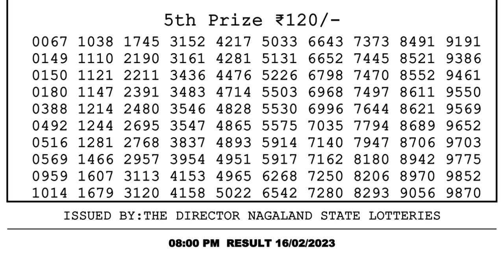🔴Dear Lottery Sambad Live 8pm today 16.02.23 Nagaland State Lottery Result